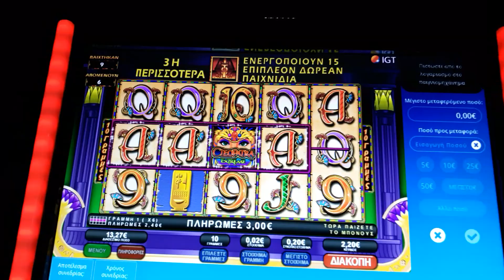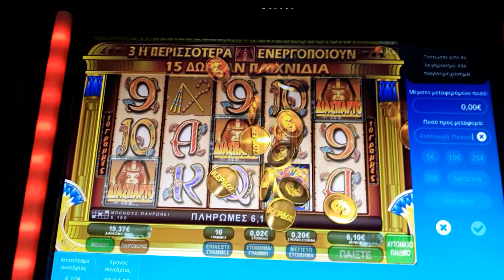Cleopatra extreme bonus play opap